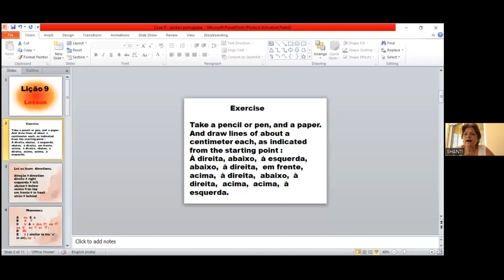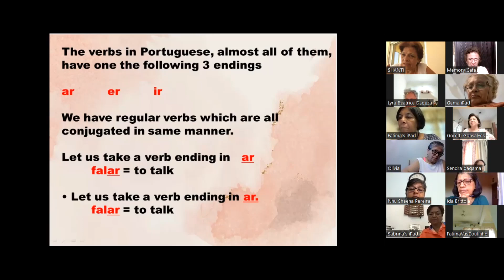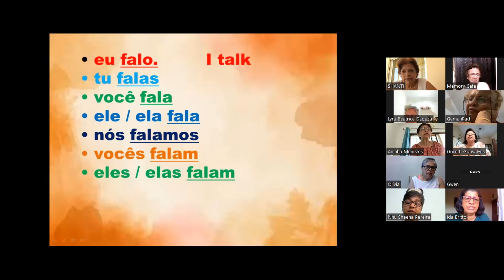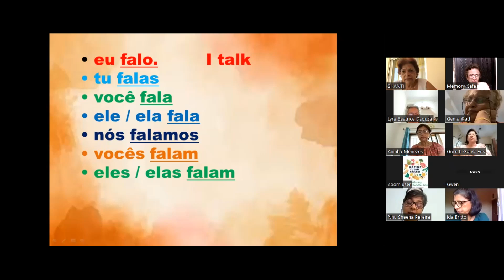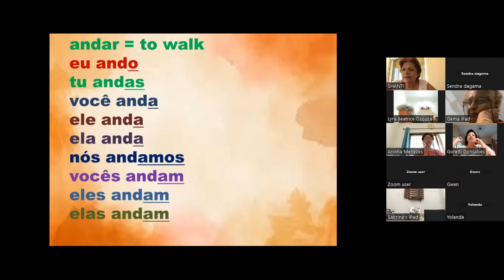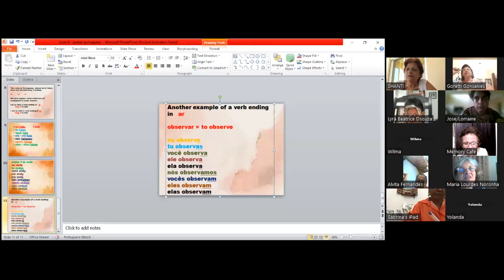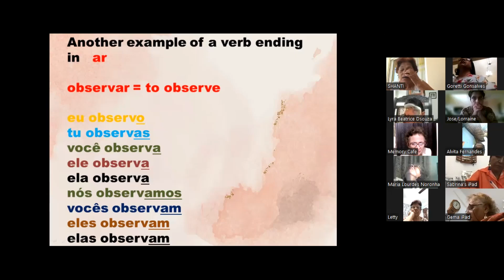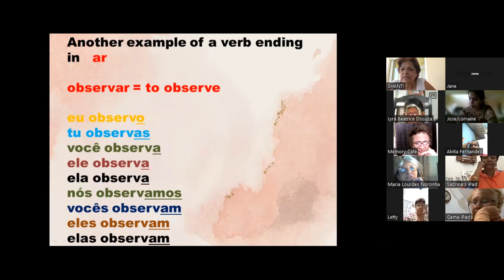Learning a Language - Portuguese - Session 12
Shanti instructs our Seniors on how to speak Portuguese.